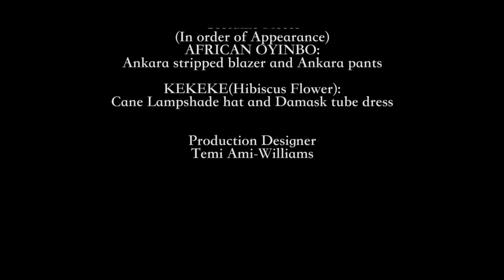LADIPO'S GARDEN (reimagined)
Ladipo's Garden (reimagined) is a fashion film that calls citizens of the world to awaken to the beauty in their identity by appreciating their culture, traditions, and the surrounding environment. This film shows a transition of style from the purely western attire to a blend of the contemporary and African (Afrikan Oyinbo; Ankara striped blazer, Ankara pants, and a pair of converse sneakers), then ends with a beautiful and elaborate African regalia (Kekeke 'hibiscus'; Damask tube dress with puffy satin sleeves and a cane lampshade hat).

Beyond the fashion, Ladipo's Garden presents lessons learned from the lifestyle of Pa Ladipo Akintola Adegbuyi (maternal grandfather to Temi) through traditional orature known as "ewi", it speaks of virtues and responsibilities passed down from generation to generation.
This fashion film is a call to action for nations of the world to cherish and preserve their rich heritage.

Language- Yoruba (with subtitles)

A 2021 New Wine Studios Production.
Produced and directed by Temi Ami-Williams.
Co-directed by Idiabor Daniel.
Shot by Idiabor Daniel.
Edited by Ademola Adebayo.
Narration written and voiced by Osungbaro Daniel.
Model: Wuraola Nathalie.
Costume design by Temi Ami-Williams for Untaemed Nigeria.
Production Design by Temi Ami-Williams.
Sound Edited by Outgun Onkar.

follow on Instagram @temi_ami @untaemed.ng @newwinestudios @king_dapper @whoisdemola @outgun_onkar @uncleeddie_daniel